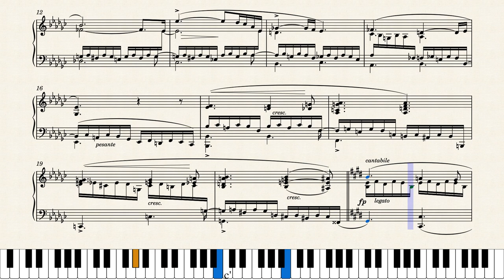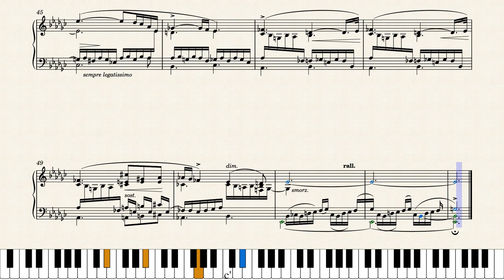Etude Op. 10 No. 6 by F. Chopin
E a Semana Chopin Continua